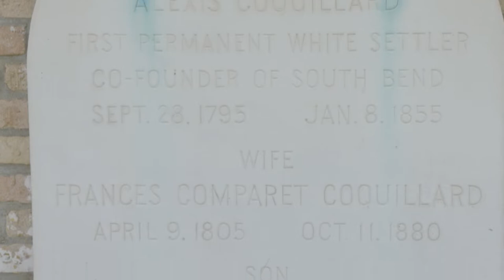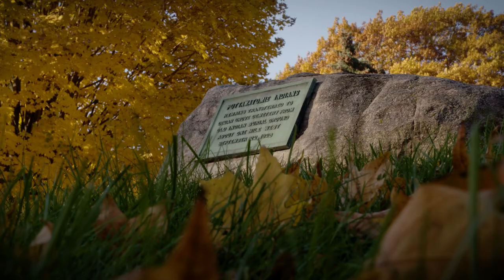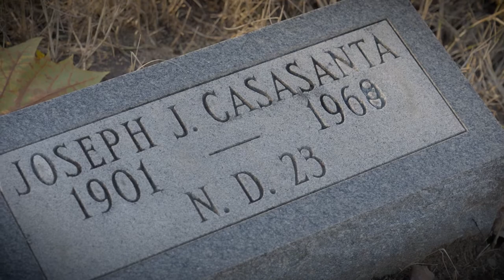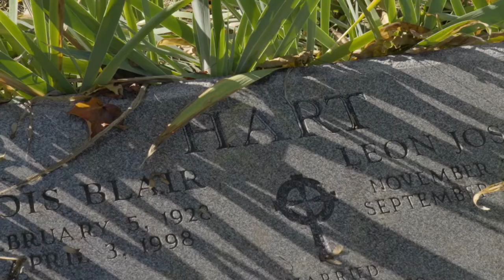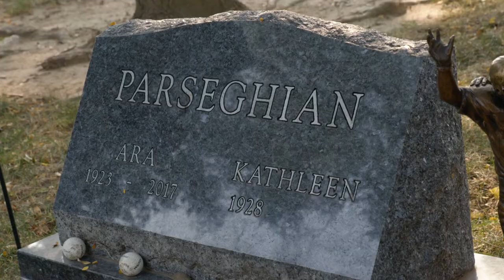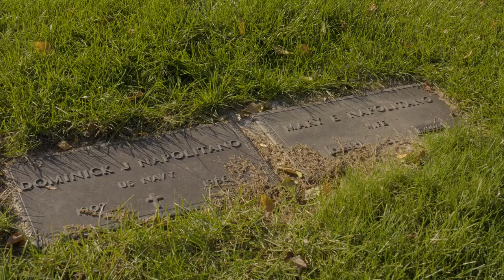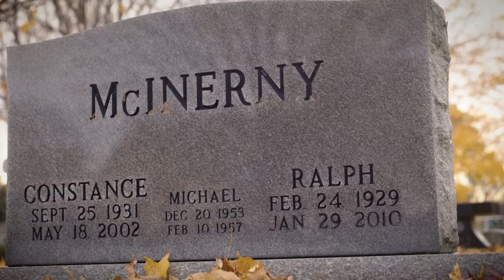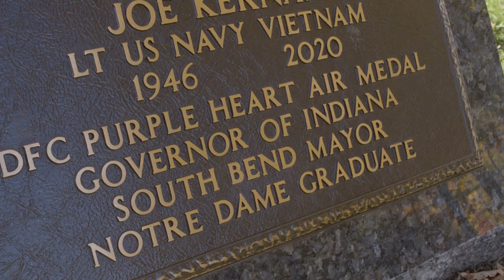Cedar Grove Burials of Interest Full Video Tour